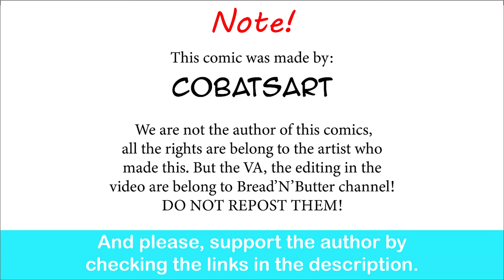FF14:Mary Muffin-Chocolate | Cobatsart comic dub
One day Mary.